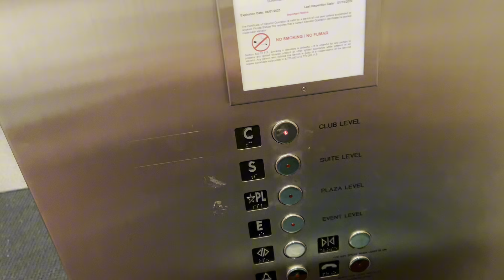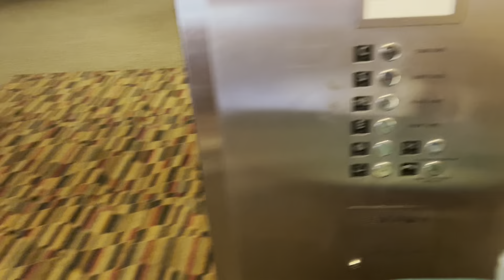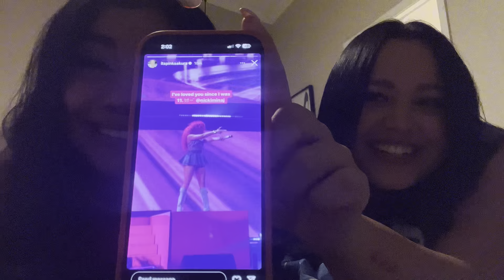I saw Nicki Minaj For the First Time and CRIED 😭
This was at Jingle Ball 2023! This is an old video that was less than 2 weeks from my Tonsillectomy.

Follow to See Me Live
💻 Social Media 💻
THUMBNAIL EDITOR:  @SSW.